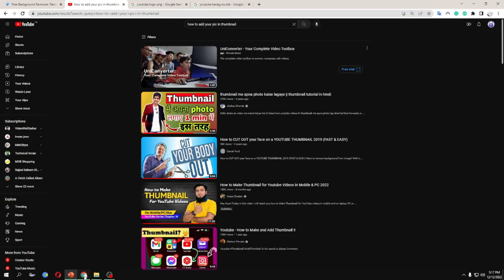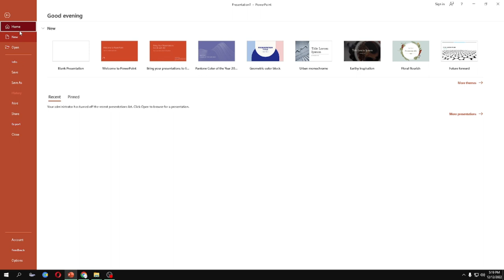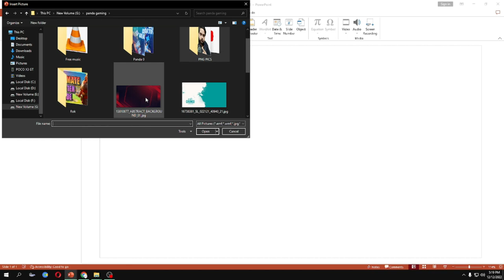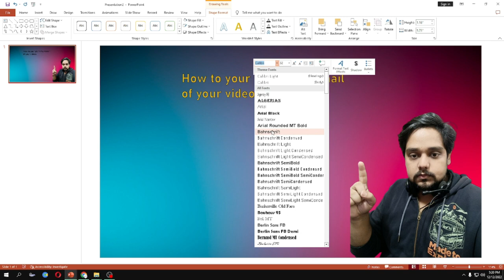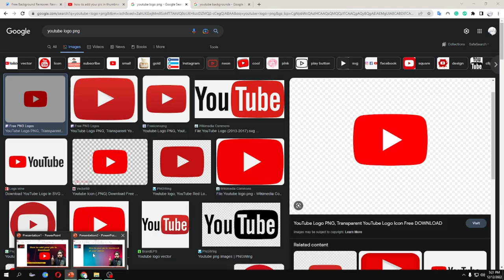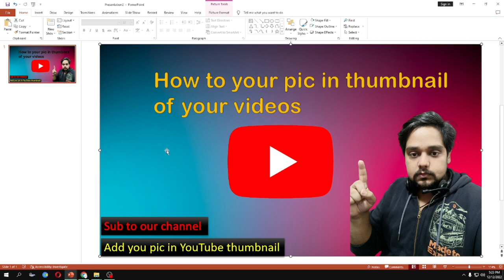How to Make Thumbnail for Youtube Videos in Mobile & PC 2022 / 2023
Hey Guys! Today in this video I will teach you how to Make Thumbnail for YouTube videos in mobile and on laptop, PC or Macbook in 2022. What apps are needed to Create thumbnails ? Like Canva, PicsArt, Photoshop or or some Other Apps?

just sub the channel to open the link